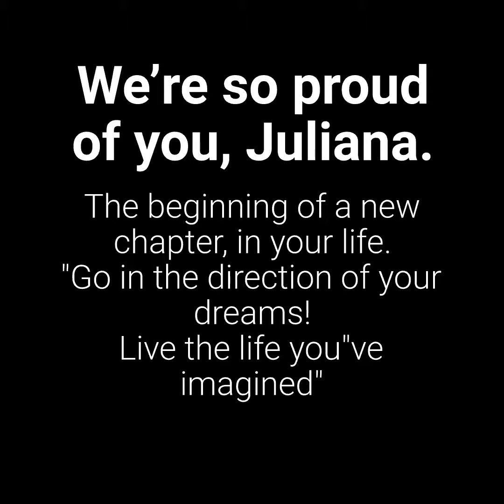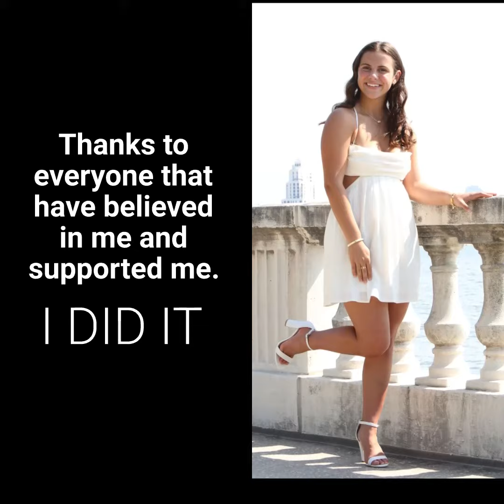Animoto video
senior portrait shoot in Florida